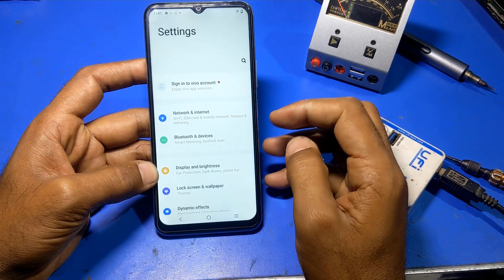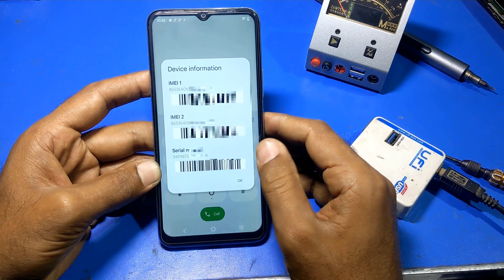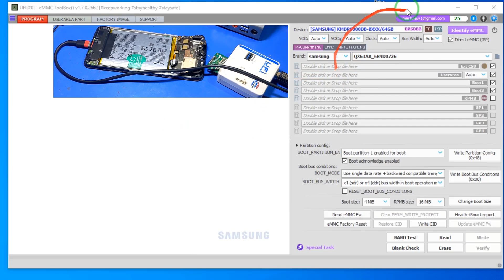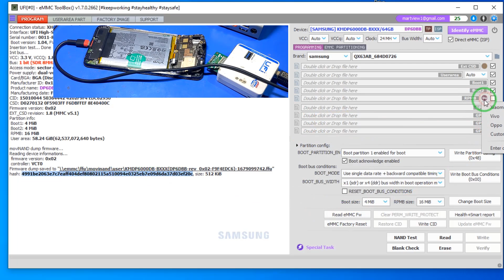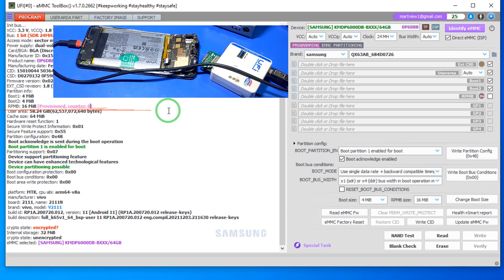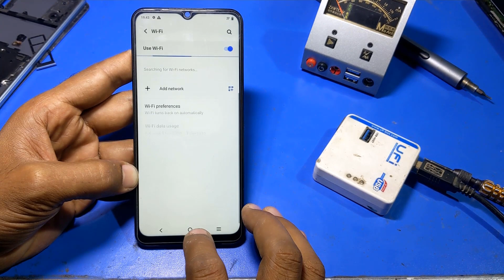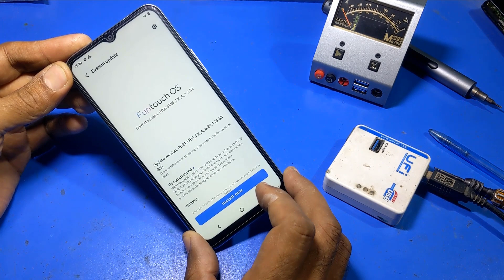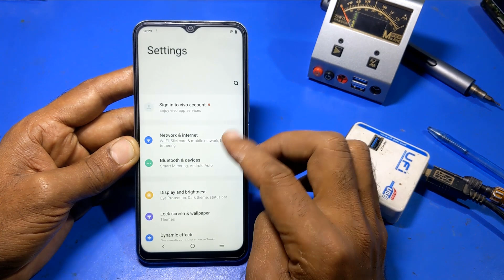Vivo Y21 Test Device, System Data Corrupted Fix Without RPMB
Join for Discussions:
How to use the Ufi box complete training lesson to lesson. This video is about RPMB Programming. And error fixing
The system's spatial data has been corrupted

► If you also become a Ufixer and want to upload your Ufi box's videos on Ufixers Ufi official channel send your videos to

Useful Links:
Vivo Y21 Dead After Test Point || Downgrade || eMMC Reprogram

Note: For perfect work always use the Ufi Box Official tool don't use the Ufi box crack without the box crack will damage your phone